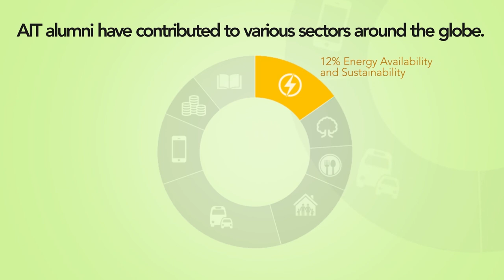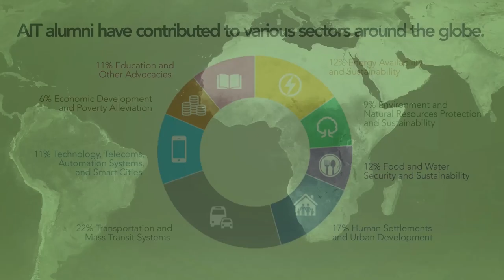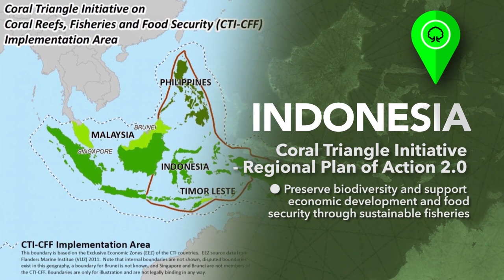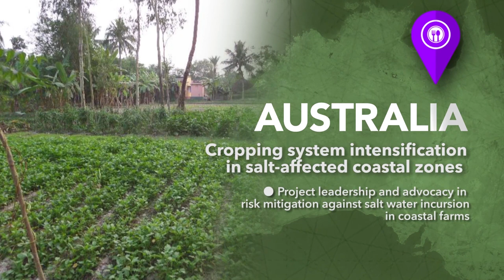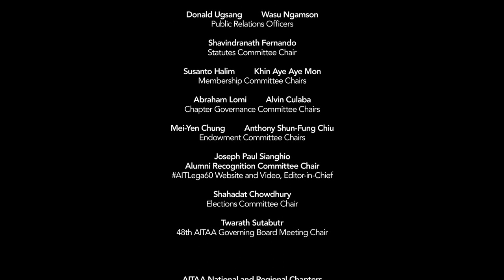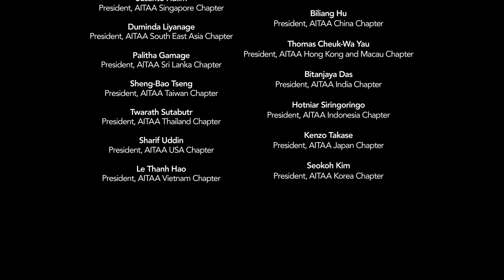Highlight of AIT Alumni Achievements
Alumni from Asian Institute of Technology station in over 30 countries holding key positions in various industries. This video highlight most recent and significant achievements by them.